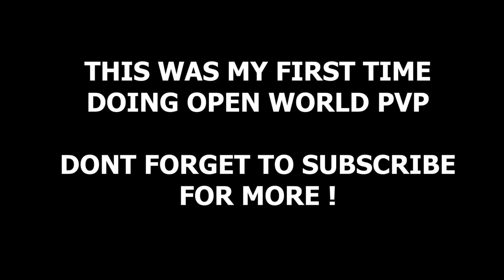Solo PVP Open WORLD | CHEAP BUILD 35k | ALBION ONLINE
CHEAPEST BUILD EVER, CURSED STAFFF